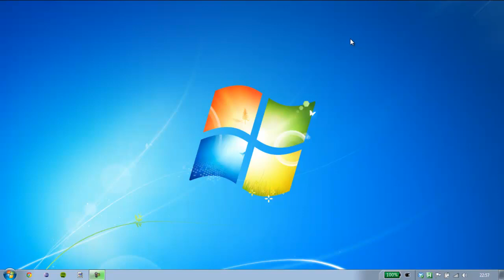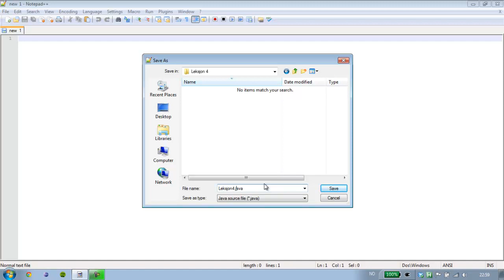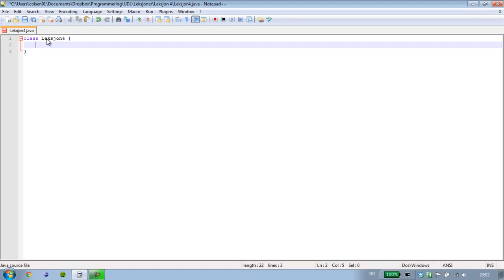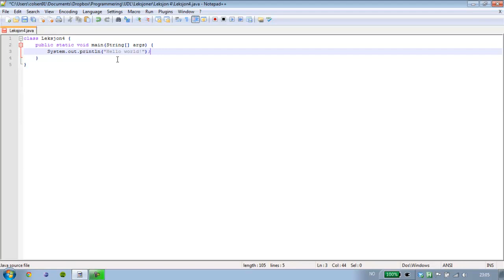Java-programmering 4 - Hello World!